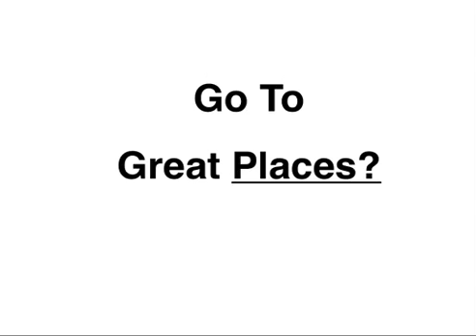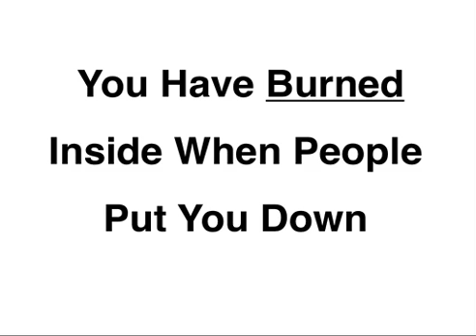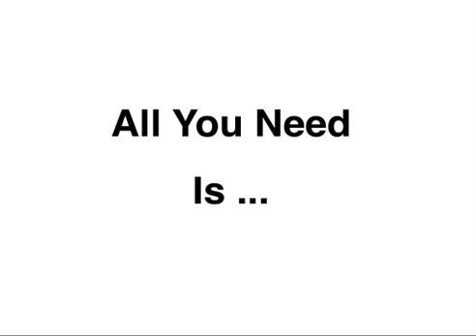Why Not You?